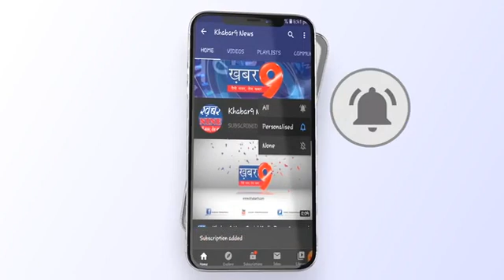चिकित्सक दिवस पर किया गया वृक्षारोपण